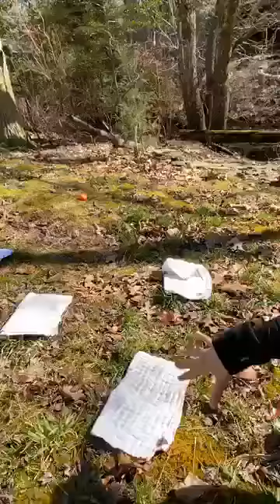Gross Motor with Miss Tiff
Gather some items from around the house and have some active fun. This obstacle course is for inside OR outside!